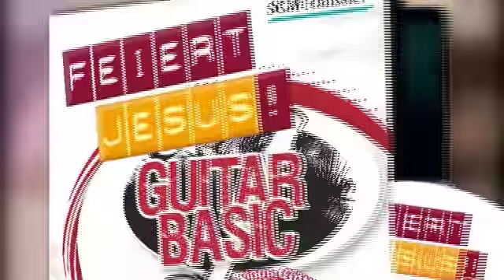Feiert Jesus! Guitar Basic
Seit vielen Jahren gibt Klaus Göttler Gitarrenseminare. Schwerpunkt ist dabei immer die Begleitung von Liedern. Mit dieser DVD ist es endlich soweit: Jeder kann sich zu Hause das Gitarrespielen selbst beibringen.

Nach einer kurzen Einführung über die Haltung und Stimmung einer Gitarre geht es auch gleich los mit der Praxis:

Im ersten Teil der DVD werden die grundlegenden Akkorde der Liedbegleitung erklärt und eingeübt. Mit diesen Akkorden kann man schon eine ganze Reihe von Liedern begleiten.
Im zweiten Teil werden verschiedene Schlagtechniken erklärt und an Beispielen gezeigt, wie man sie in Liedern anwenden kann.
Im dritten Teil werden einige Liedbeispiele aus „Feiert Jesus! 4" vorgestellt, damit man selbst ausprobieren kann, wie sich das Erlernte umsetzen lässt.

Die DVD ist in einzelne Kapitel unterteilt, sodass man schnell das Gesuchte findet und beliebig oft wiederholen kann. Vereinfacht wird das Lernen durch drei Bildinformationen: Die Totale zeigt immer beide Hände. Hier wird die Hand eingeblendet, die den Hauptpart (Grifftechnik oder Schlagtechnik) übernimmt. Im unteren Fenster sieht man die jeweiligen Griffbilder, Symbole und Anmerkungen zu dem, was gespielt wird.

Das 16-seitige Booklet enthält eine Übersicht der Akkorde und Schlagtechniken, eine Zusammenfassung der wichtigsten Lehrinhalte sowie die Beispiellieder in einfacher Spielweise.

115 Minuten Spieldauer

Einsatzmöglichkeiten
Ein DVD-Kurs für Einzelpersonen und Gruppen, die das Gitarrenspiel mit Schwerpunkt Liedbegleitung erlernen möchten. Auch für Seminare und Musikschulen geeignet.